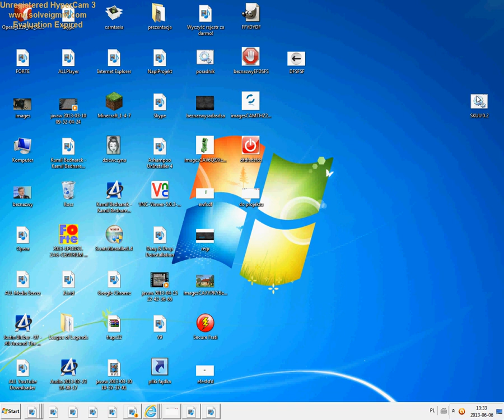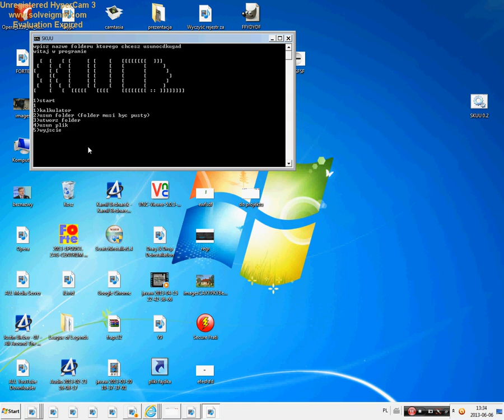mój program batch SKUU 0 2 + Download!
siema dziś pokaże wam mój program  w batch pt. SKUU 0.2 jest to jego druga wersja